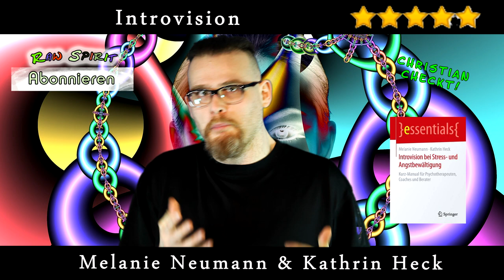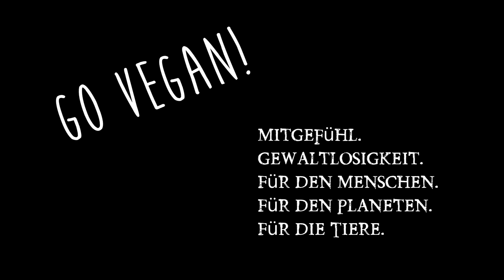Angst und Stress bewältigen! Introvision ❨Essential❩ von Kathrin Heck und Melanie Neumann Buchkritik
Introvision ein relativ neuartiges Konzept um Ängste und Stress zu bewältigen, als praktischer Leitfaden für Psychotherapeuten & den Hausgebrauch. Link zum Buch Autoren: Melanie Neumann und Kathrin Heck. Verlag: Springer Spektrum. Buchrezension, Buchempfehlungen 2016